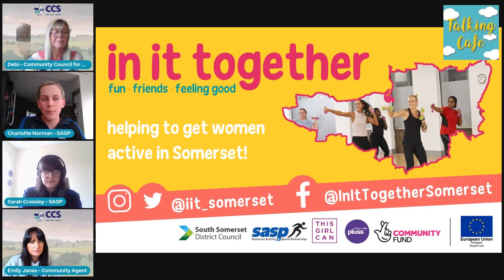Talking Café LIVE - In it together with Get Outside Somerset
No one gets to choose how you exercise other than you. Your body, your call. And whatever that looks like, we think it’s worth celebrating. We believe that there’s no “right” way to get active. However, you jiggle, kick, lift, stretch, or sprint, it’s time to get moving how you damn, please.

Somerset Activity and Sports Partnership (SASP) are excited to have launched the ‘In It Together’ women’s project in January 2022 covering the whole of Somerset, offering exercise and sports activities for women. The project aims to increase activity levels in women of any age (16+), background or area in Somerset through community-based exercise and sports activities. Our motto: fun, friends, and feeling good!